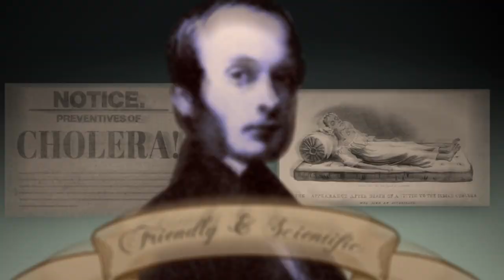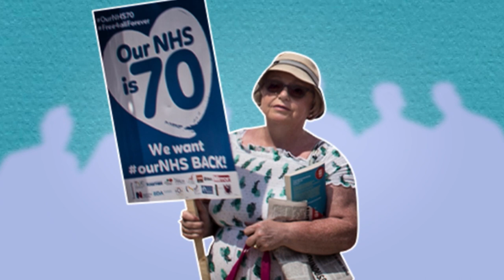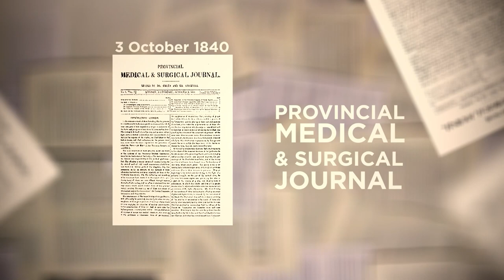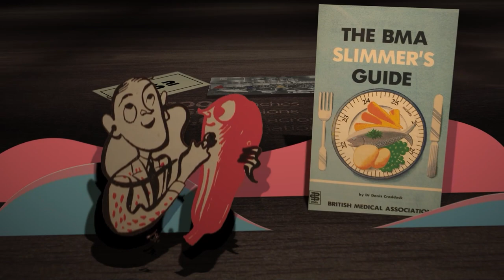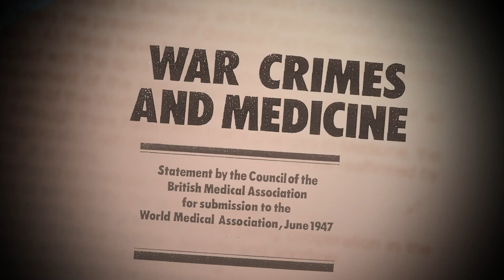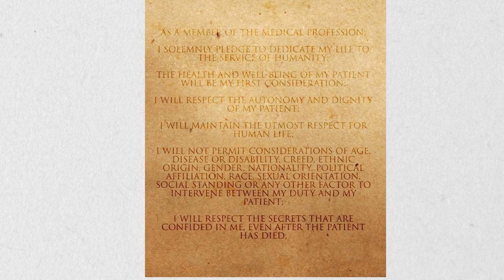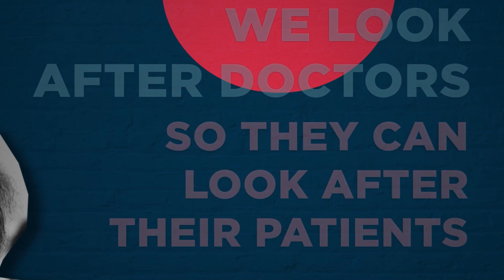An animated history of the BMA & WMA